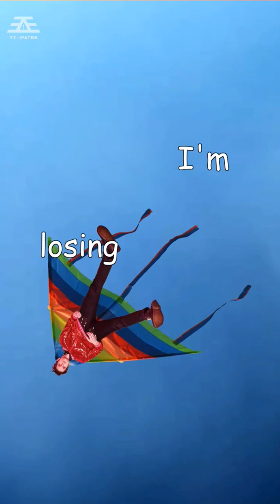Dallon Weekes attempts to fly - Full video out now!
What other flying or falling related lyrics by I DON'T KNOW HOW BUT THEY FOUND ME do you know?